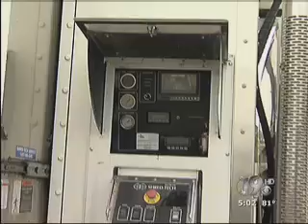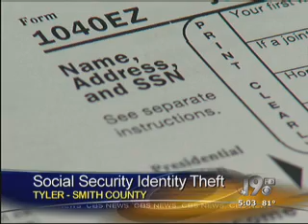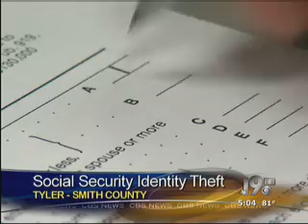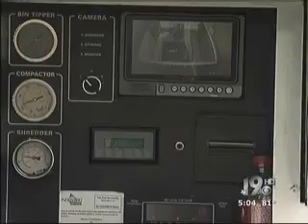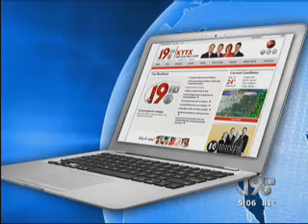Social Security Identity Theft | Mark Seguin in the News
If your social security number is stolen then your identity is seriously at risk. Texas is ranked 5th nationally in identity theft reports. Are you at risk for identity theft? Will you know how to react?